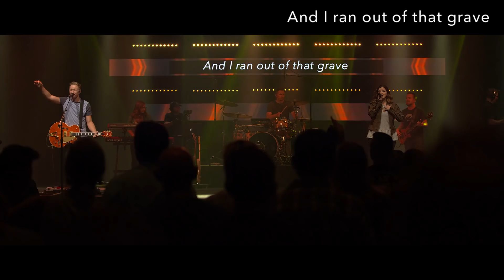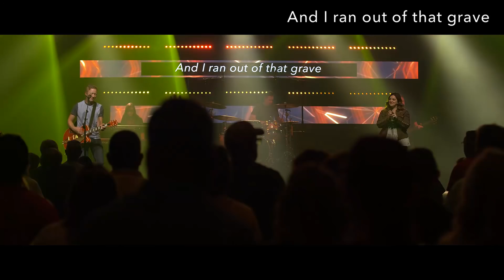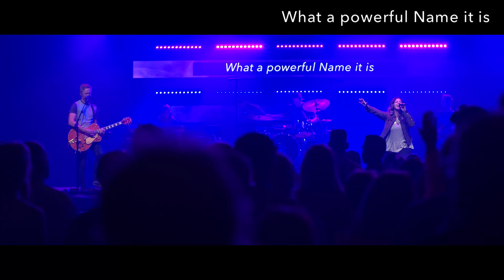Timing Is Everything (Full Service)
(9-23-18) - Grace is giving someone what they don’t deserve. Mercy is not giving someone what they do deserve.